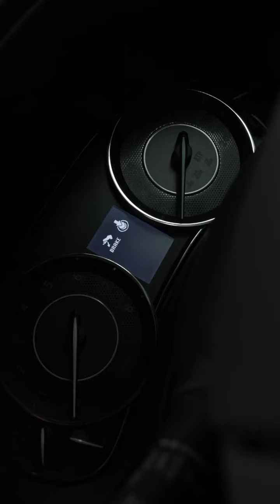Nissan Patrol v8